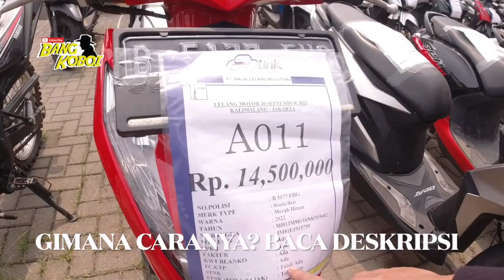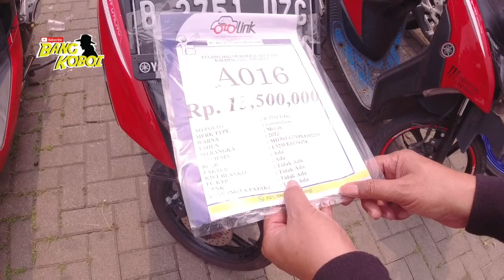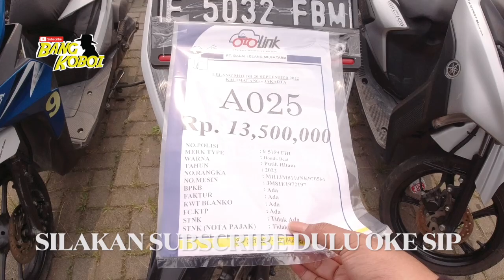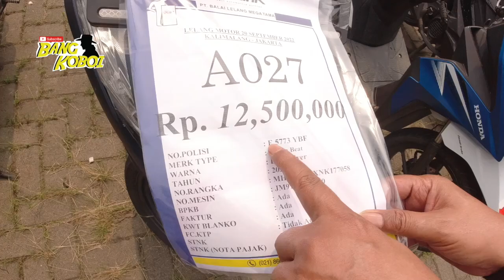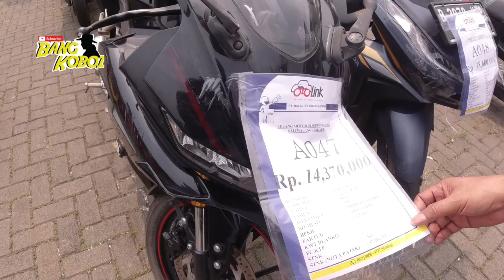BELI MOTOR BARU TAPI KREDIT MACET⁉️ NGAPAIN⁉️ HARGA MOTOR BEKAS 2022 TARIKAN LEASING‼️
MOTOR BEKAS MURAH OTOLINK JKT TIMUR O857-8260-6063

SHOWROOM KALIAN MAU DI REVIEW?